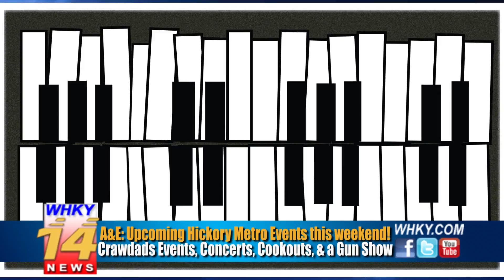Arts & Entertainment around the Hickory Metro 06-21-18